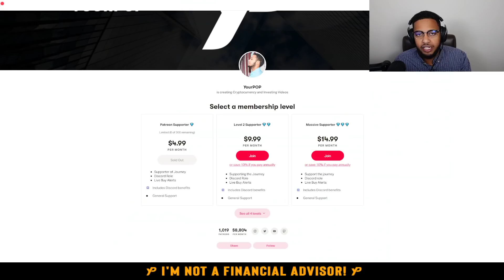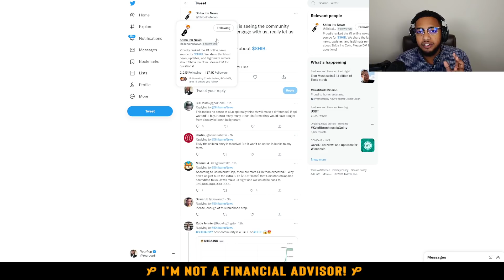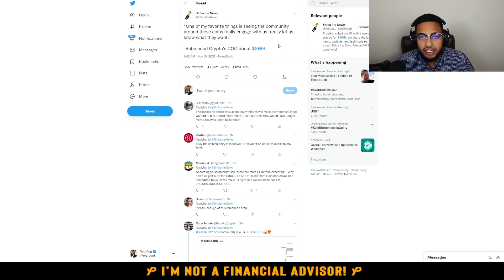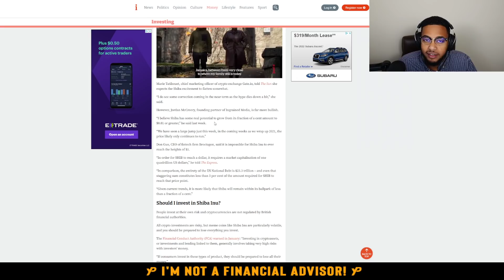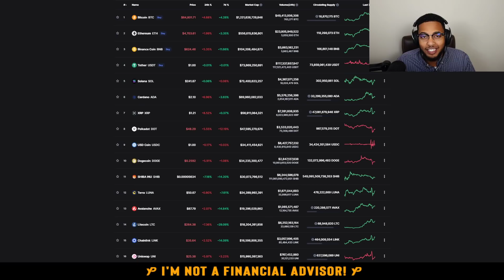SHIBA INU TOKEN JUST FLIPPED! ROBINHOOD DROPPED A BOMBSHELL ON US! MUST WATCH SHIB COIN NEWS! 🔥🔥🔥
Lets go SHIBARMY!